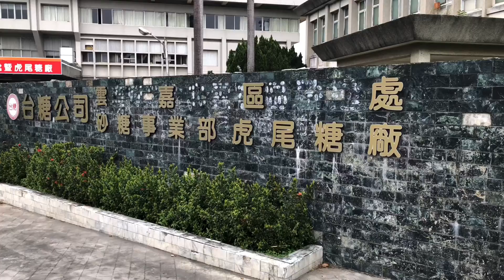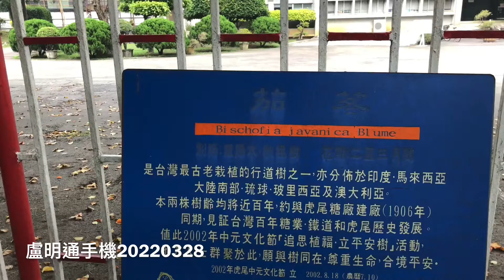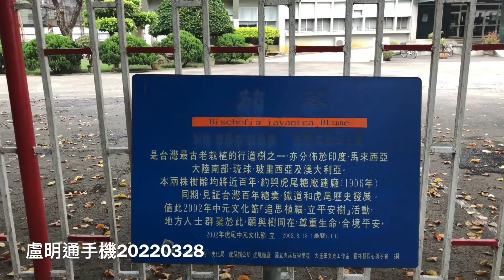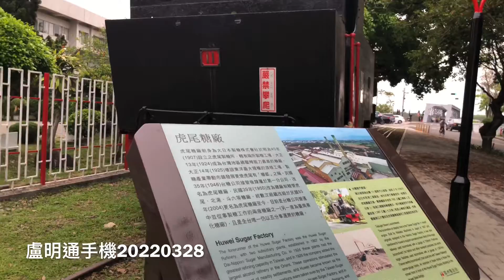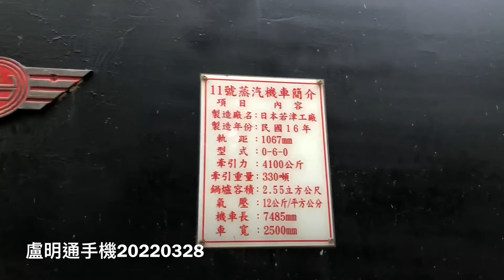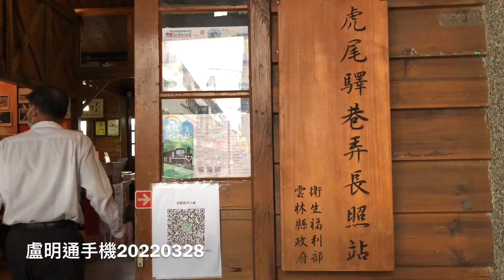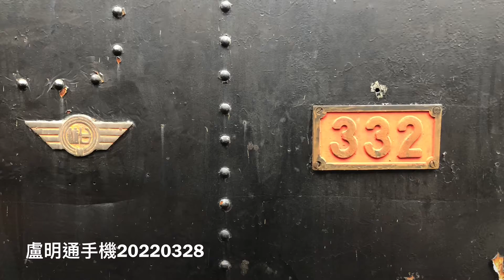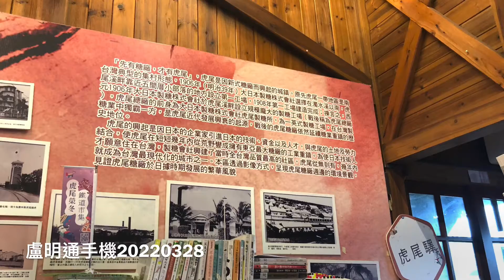盧明通手機虎尾糖廠雲嘉總廠